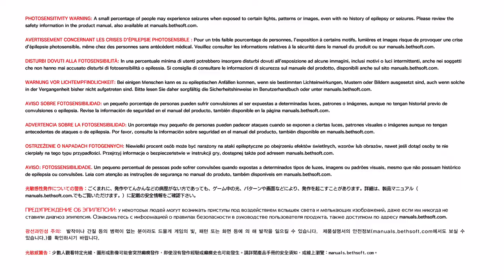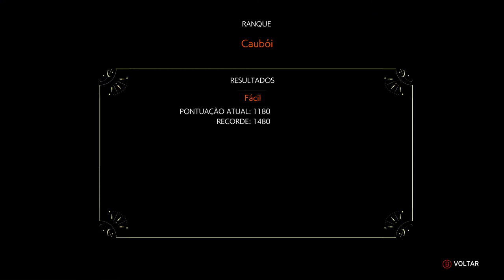The Evil Within® 2 - Laboratório On Xbox One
Depois de encontrar o Padre Theodore e descobrir que sua mulher, Myra, foi persuadida por ele, Castellanos tenta achar O´Neil. Ele acha que O`Neil pode ajudá-lo contra os planos do Padre em ter controle total sobre Lily, sua filha.

No caminho ele encontra um misterioso laboratório.